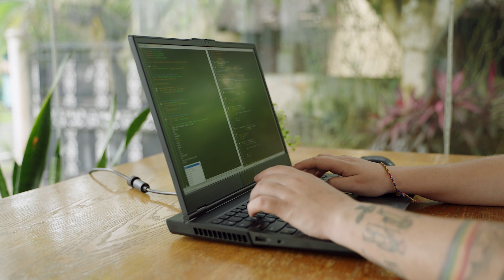New Way Now: The Estée Lauder Companies is delivering high-touch consumer experiences in with gen AI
→ 𝗦𝘂𝗺𝗺𝗮𝗿𝘆: Eric Higgins, vice president of data science at The Estée Lauder Companies, Inc. shares how the prestige beauty company is leveraging gen AI to discover new ways to drive value for its brands and consumers. Using Google Cloud AI, The Estée Lauder Companies, Inc. created ELLA — the Estée Lauder Language Assistant — an internal tool that puts generative AI into the hands of its brand leaders to explore different possibilities and contribute directly to shaping the development of new features.

𝗖𝗵𝗮𝗹𝗹𝗲𝗻𝗴𝗲: How can The Estée Lauder Companies, Inc. get business stakeholders more involved in finding new ways to accelerate operations and enhance experiences?

𝗦𝗼𝗹𝘂𝘁𝗶𝗼𝗻: Using Vertex AI, The Estée Lauder Companies, Inc. launched the Estée Lauder Language Assistant (ELLA) to enable brand leaders to explore a variety of different gen AI use cases, including language translations, generating ad copy, summarizing meetings, and much more. ELLA now runs on Gemini — Google’s largest and most capable multimodal model — allowing Estée Lauder to test out even more features to enhance experiences.

𝗥𝗲𝘀𝘂𝗹𝘁𝘀: Through engagement with ELLA and direct feedback, The Estée Lauder Companies, Inc. has been able to identify what areas and features drive the most value for stakeholders.

𝗪𝗵𝘆 𝗚𝗼𝗼𝗴𝗹𝗲 𝗖𝗹𝗼𝘂𝗱?

→ “We're now running ELLA on Gemini, which is giving us multimodal capabilities, as well as allowing us to continue to explore a variety of new features that we never considered before.” — Eric Higgins, Vice President of Data Science at The Estée Lauder Companies, Inc.

→ “One of the key benefits with the Gemini model is that it greatly simplified the development process. We are able to get more relevant results with less tweaking of the prompts and the front matter that we’re putting into the API. ” — Eric Higgins, Vice President of Data Science at The Estée Lauder Companies, Inc.

→ “I joined Estée Lauder Companies in order to start a dedicated data science function. This limited team needed to make the most of what we had available to us. Leveraging different capabilities from Google Cloud, such as BigQuery, allowed us to do so. I’m able to deliver more for my business while not having to dramatically increase the size of my team.”— Eric Higgins, Vice President of Data Science at The Estée Lauder Companies, Inc.

𝗚𝗼𝗼𝗴𝗹𝗲 𝗖𝗹𝗼𝘂𝗱 𝗽𝗿𝗼𝗱𝘂𝗰𝘁𝘀 𝘂𝘀𝗲𝗱: Vertex AI, BigQuery